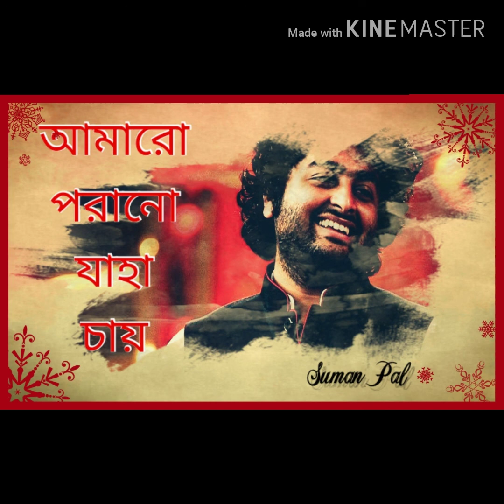Amaro porano jaha chai. Arijit Singh ( Rabindra Sangeet)